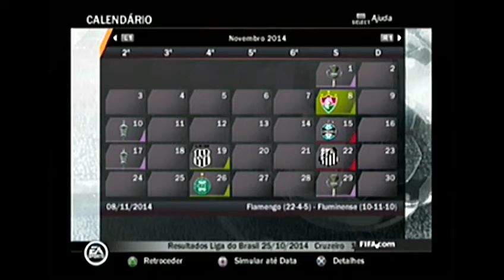FIFA 14 [PS2] MODO CARREIRA #29 - HORA DA DECISÃO: JOGO DE VOLTA! SEMIFINAL DA LIBERTA!